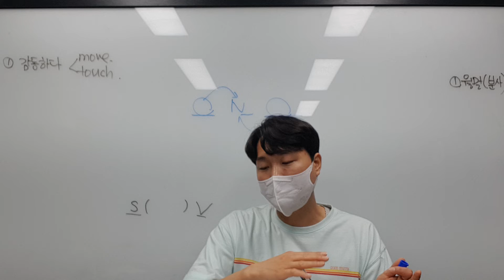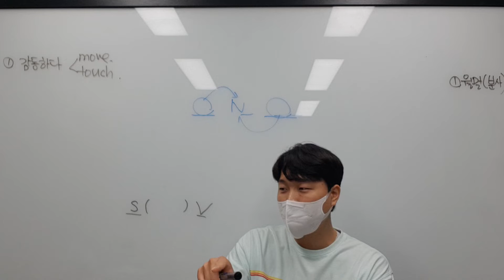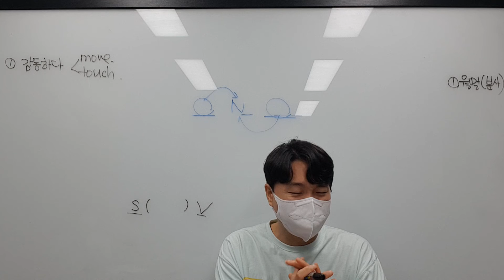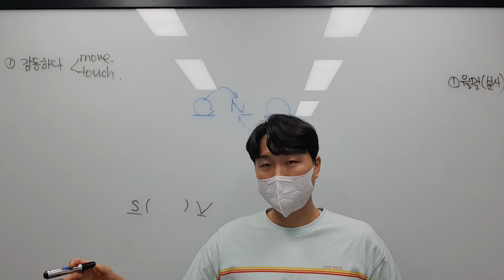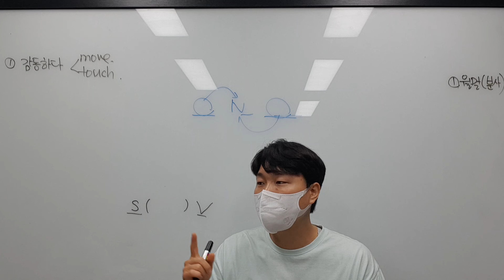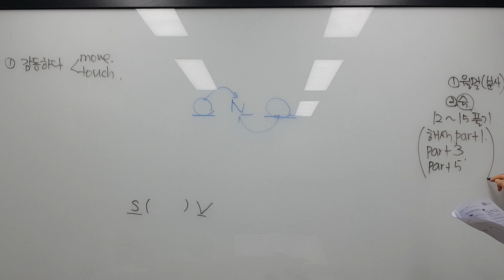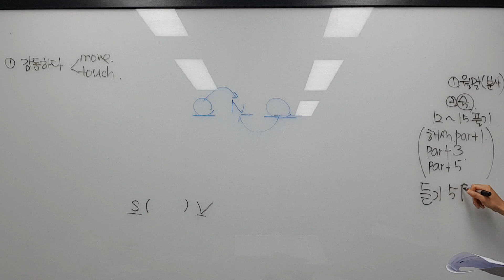5월 25일 수 중1 문법 김지안 2